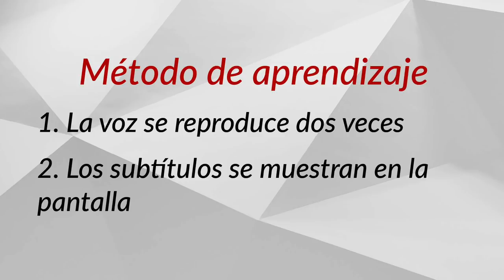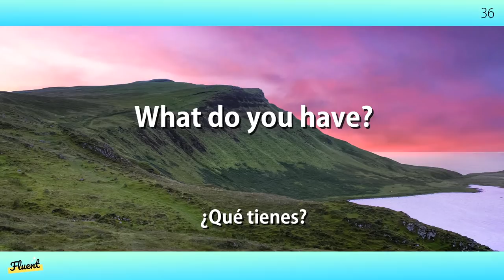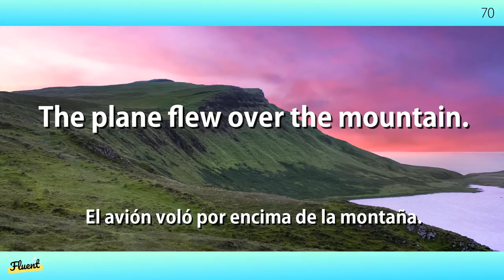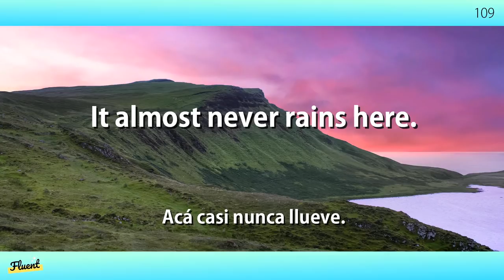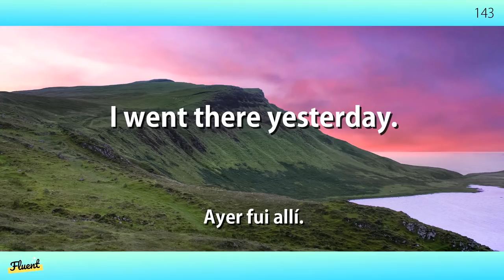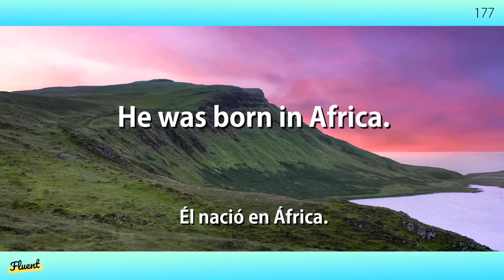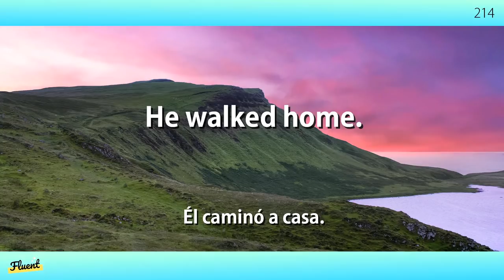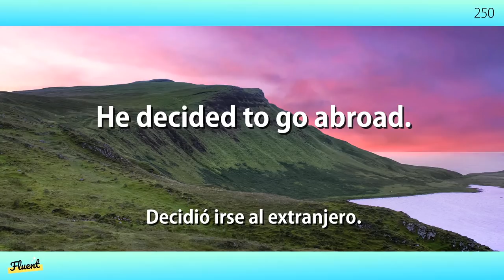Práctica de habilidades de escucha de inglés 1 (velocidad lenta/normal)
¡Practiquemos escuchando el inglés hablado lentamente!
Método de aprendizaje
1. La voz se reproduce dos veces
2. Los subtítulos se muestran en la pantalla

Escuchando el audio en repetición muchas veces, las frases que has aprendido permanecerán en tu cabeza.